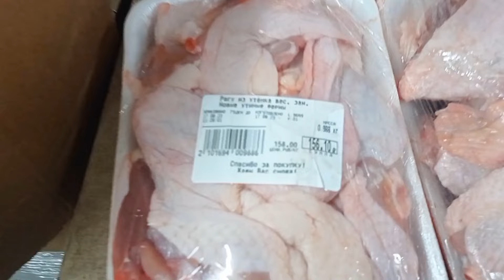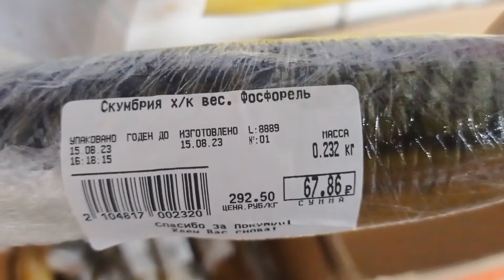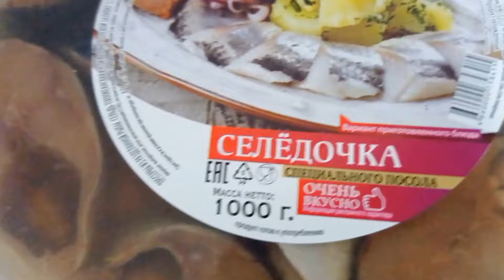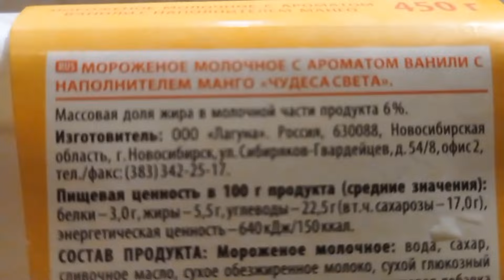АЖИОТАЖ❗В СВЕТОФОРЕ РАЗБИРАЮТ ПРОДУКТЫ ПО НИЗКИМ ЦЕНАМ✅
Мой ДЗЕН канал там больше новых видео

Присоединяйтесь!